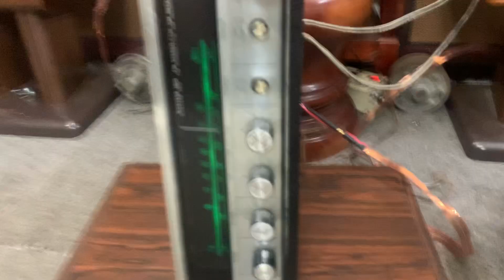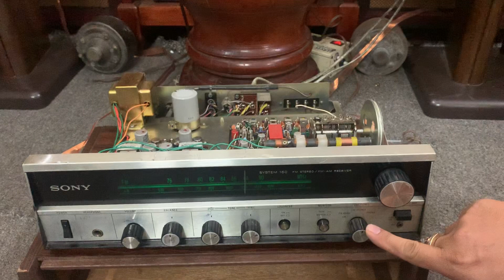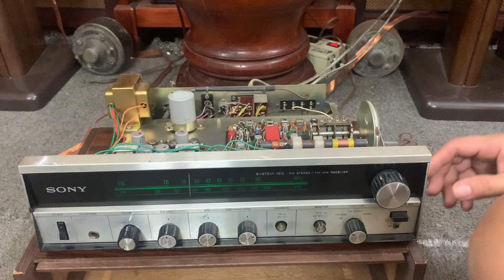Về được 1 con SONY biến thế đảo pha xuất âm phục vụ anh em chơi loa cổ đồng trục. Giá 4 triệu.